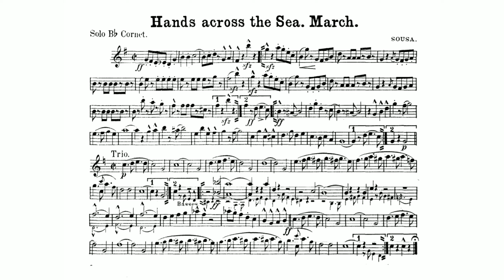Hands Across the Sea March by John Philip Sousa - Solo B-flat Cornet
One reviewer describes the march this way: "Hands Across the Sea opens with a jaunty, carefree theme, the wind sonorities light and generally in their middle and upper ranges. An equally attractive march appears midway through, its manner initially mellow and nonchalant. It gradually turns more animated and colorful, the piccolo dancing merrily above suave wind sonorities. The work closes with this spirited theme playing proudly, the brass flamboyant, the cymbals crashing, and the whole brimming with festivity and vivid color. For band music enthusiasts and Sousa mavens, this three-minute gem will have great appeal."